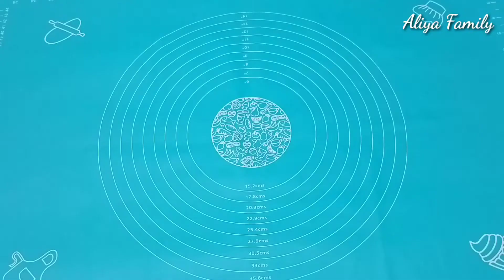MAGER tapi LAPER?? Bikin ini aja Yuk hanya ROTI & PISANG jadi CAMILAN YANG MENGENYANGKAN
Bahan:

6-7 lembar roti tawar
5 buah pisang
1 sdm margarin
1 sdm gula pasir

Bahan cair :
1 butir telur
1 sdm gula pasir
3 sdm susu cair

1 sdm margarin untuk memanggang